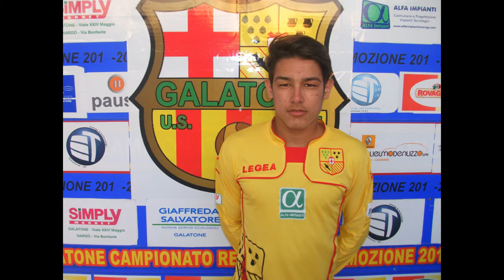Filmato SETTORE GIOVANILE Mister Marco SANSO’ Unione Sportiva Galatone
Lavoro importante e di spessore quello di Mister Marco SANSO’  del settore giovanile Giallo/Rosso nell'anno solare 2015/2016.
Obiettivi della Società .

Uno dei più importanti argomenti all’interno della nostra società calcistica, è l’elaborazione di un progetto altamente professionale, per un rapido sviluppo dei seguenti punti:
- favorire lo sviluppo del calcio giovanile al suo interno;
- stabilire la metodologia per la formazione degli allenatori;
- favorire lo scambio di esperienze e di conoscenze tra gli allenatori;
- stabilire una didattica e una metodologia di lavoro, che accomuni tutto il settore giovanile.

Formazione del calciatore
- Formare il calciatore per la prima squadra
- Formare il calciatore per le squadre regionali. (obiettivo a medio – lungo termine)
- Riguardo l’aspetto Tecnico, si programma l’insegnamento della Tecnica calcistica in tutte le sue componenti tecniche.
- Riguardo l’aspetto tattico, il gioco di squadra deve esaltare l’espressione del gesto tecnico.
- Formazione aperta (turn over), intercambiabilità dei ruoli.

Ricerca dei criteri di giogo, in ambito giovanile.
Bisogna essere orientati alla formazione del calciatore, mediante i seguenti presupposti :
- Cultura del possesso di palla finalizzato.
- Tutti i giocatori toccano spesso la palla in situazione di gara.
- Ricerca del gioco in ogni zona del campo.
- I difensori costruiscono il gioco.
- La manovra viene preparata dal basso anche attraverso la circolazione della palla.
- Cambiare fronte di gioco con frequenza.
- I centrocampisti si propongono per ricevere la palla dai difensori per poi leggere il gioco e mettere in azione gli attaccanti.
- Gli attaccanti si smarcano anche venendo in appoggio ai centrocampisti per far giocare la squadra.
- Ecc. Ecc.
 ISCRIZIONI SETTORE GIOVANILE U.S.  GALATONE TERMINE 31/03/2016
Dai un calcio alla noia…fai squadra con noi!
Iscriviti al settore giovanile dell’ U.S. GALATONE  1959  ed entrerai a far parte di un progetto ambizioso e a lungo termine che ti farà crescere non solo sotto il piano sportivo, ma soprattutto etico ed umano.
Perché iscriversi
- Perché conosci nuovi amici
- Perché trascorri del tempo in un ambiente sano
- Perché fare sport fa bene
- Perché giocare a calcio è molto divertente
Categorie
1997/1998 | Juniores
1999/2000 | Allievi
2001/2002 | Giovanissimi
2003/2004 | Esordienti
2005/2006/2007 | Pulcini
2008/2009 | Piccoli Amici

Come mi iscrivo?
Per iscrizioni, condizioni di pagamento, domande e informazioni aggiuntive è possibile contattare  Mino MIGALI  tutti i pomeriggi presso lo Stadio Comunale di Galatone  “G:RIZZO” .-